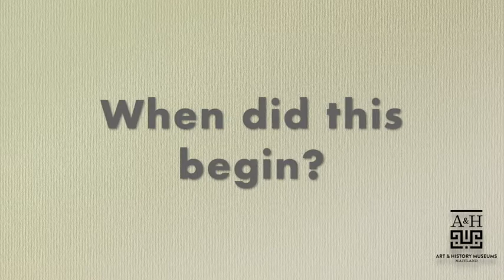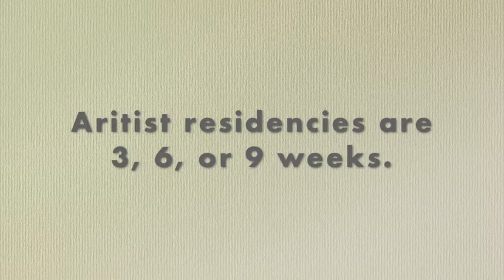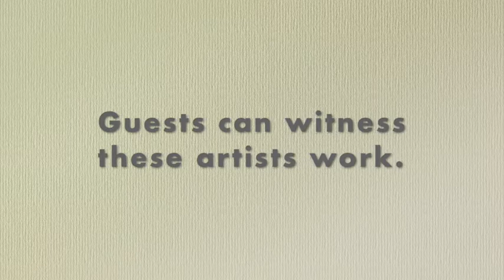2019 AiR Conversation with Carole D'Inverno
The impact of the A&H Artist-in-Residence program is broad and the relationship between art and history is immense.